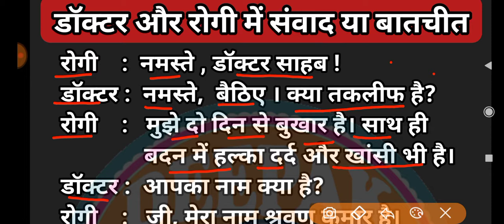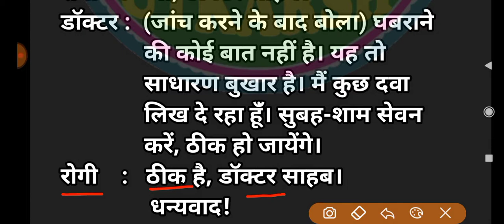डॉक्टर और रोगी के बीच संवाद (वार्तालाप) या बातचीत Dialogue (conversation) between doctor and patient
रोगी और डॉक्टर के बीच संवाद (वार्तालाप) या बातचीत

रोगी और डॉक्टर में संवाद (वार्तालाप) या बातचीत

 रोगी और डॉक्टर के बीच संवाद,  doctor और रोगी के बीच संवाद